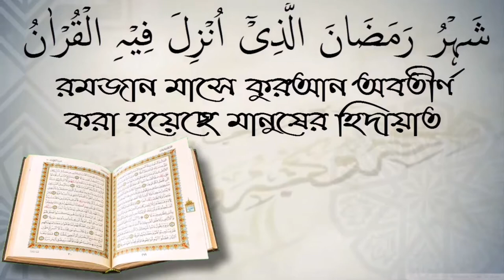সুন্নত ও বিদ'আতের মধ্যে পার্থক্য কি? ও বিদ'আত এর পরিনাম।মিজান বিন আব্দুস সোবহান।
সুন্নত ও বিদ'আতের মধ্যে পার্থক্য কি? ও বিদ'আত এর পরিনাম।মিজান বিন আব্দুস সোবহান। স্বাগতম আপনাকে AL FURQAN media.